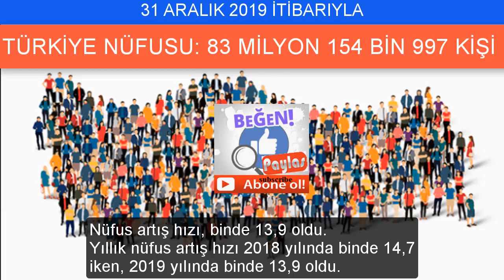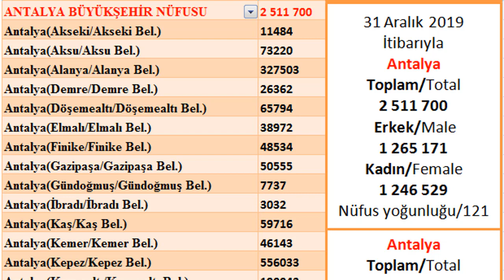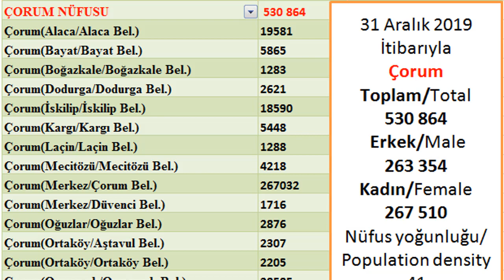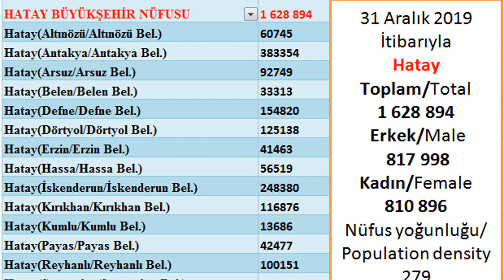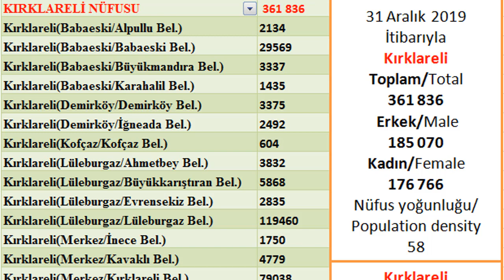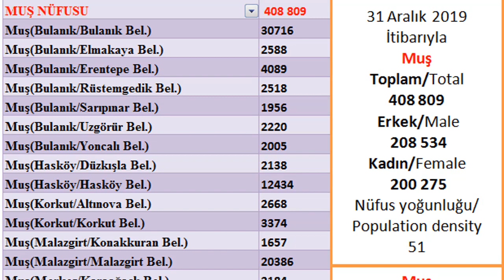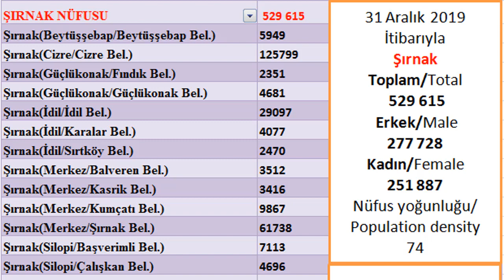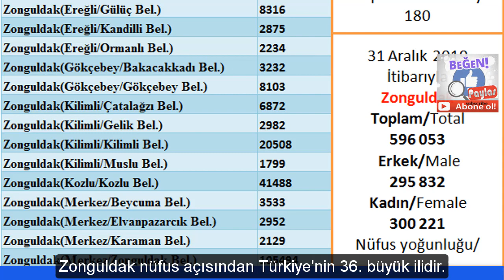2020 Türkiye Nüfusu: Büyükşehir-İl-İlçe ve Belde Belediye Nüfusları (Güncel), Turkey Population 2020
2020 Türkiye Nüfusu: Büyükşehir-İl-İlçe ve Belde Belediye Nüfusları (Güncel), İLLERE-İLÇELERE GÖRE NÜFUSUMUZ

Türkiye nüfusu 83 milyon 154 bin 997 kişi oldu.
TÜİK verilerine göre; Türkiye'de ikamet eden nüfus, 31 Aralık 2019 tarihi itibarıyla bir önceki yıla göre 1 milyon 151 bin 115 kişi artarak (Turkey Population 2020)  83 milyon 154 bin 997 kişiye ulaştı. Erkek nüfus 41 milyon 721 bin 136 kişi olurken, kadın nüfus 41 milyon 433 bin 861 kişi oldu. Diğer bir ifadeyle toplam nüfusun %50,2'sini erkekler, %49,8'ini ise kadınlar oluşturdu.
Videomuzda büyükşehir il, ilçe ve belde belediye nüfuslarının yanı sıra hangi ilimiz nüfus açısından kaçıncı sırada olduğuna ve illerin nüfus yoğunluklarına yer verdik. Bir sonraki nüfus verileri TÜİK tarafından Şubat 2021’de açıklanacaktır.
Türkiye’nin nüfusu en az olan 10 şehri, TÜRKİYE'NİN EN AZ NÜFUSA SAHİP 10 İLİ, Nüfusu en az olanlar
Türkiye'nin nüfusu en az olan 20 şehri, TÜRKİYE'NİN EN AZ NÜFUSA SAHİP 20 İLİ, Nüfusu en az olan illerimiz 2019
İl olmayı hak eden 21 ilçe, Nüfusu 500 Binden Fazla Olan İlçeler, Türkiye’nin en kalabalık ilçeleri
, İl il Türkiye nüfusu 2020, İl ilçe Türkiye nüfusu 2020, Büyükşehirlerin nüfusları, İlçe ve belde belediyelerinin nüfusları, Hangi şehir kaç nüfusa sahip?, Türkiye'nin il il 2020 nüfusu,